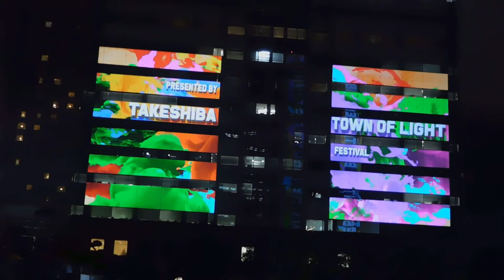DSCN4888竹芝夏ふぇす20180828プロジェクションマッピング and 竹芝Town of Light Festival